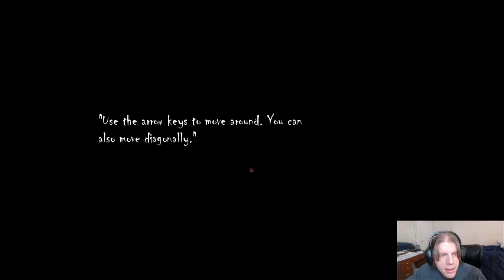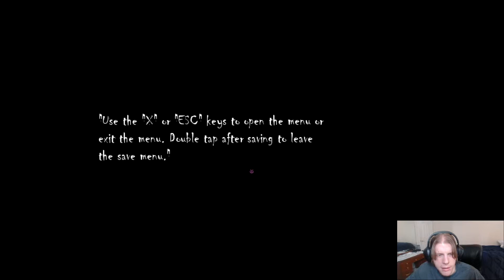lamia nox -The teenage mutant ninja turtles killed me!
I knew this day would come. It was in my fortune cookie.